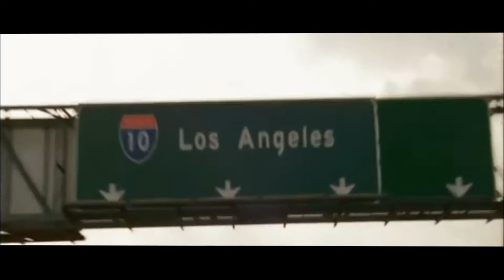Hellheater - Aggregator (official Video)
Get the first Blood CD at Bandcamp:
or listen to it on Spotify!

Who is riding on the road again?
Master of the streets, lord of all women
The air gets hot the sky starts burning
Full speed, his motor is roaring.

He’s a Hellheater
Blazin’ fire burning bright
Hellheater
Prepare yourself for the final strike
He’s a Hellheater
You know his will right
Hellheater
Let the bastard burn

Chaos everywhere, destruction to the end
That’s the reason, that’s why I was send
Too hot for hell, too hot for the ladies
Run for cover, you survive….maybe

All video usage rights to the owners:
The wild angels (1966) - Roger Corman
Mad Max (1979) - Georg Miller
Bulitt (1968) - Julien Temple
Death Proof (2007) - Quentin Tarantino
When you're strange (2009) - Ron DiCillo
Terminal island (1973) - Stephanie Rothman